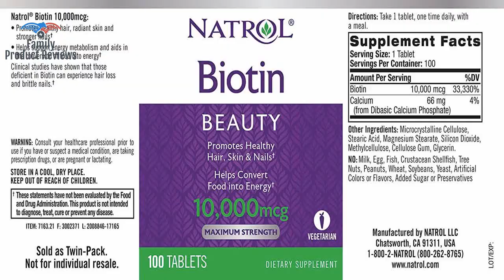Natrol Biotin Beauty Tablets Promotes Healthy Hair Skin and Nails Helps Support Energy Metabolism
PROMOTES HEALTHY HAIR SKIN & NAILS  Restore the health of your hair radiance of your skin and strength of your nails with Natrol Biotin. an important B Vitamin that has long been known as a key element in maintaining healthy hair skin and nails. INCREASE ENGERY  Biotin a B vitamin also known as vitamin H or B7 helps support the metabolism and assists in the conversion of food into energy. ADVANCED FORMULATION  The beauty supplement includes an important B Vitamin that has long been known as a key element in maintaining healthy hair skin and nails. 100 VEGETARIAN  Go ahead nourish your inner beauty with Natrol Biotin.1774